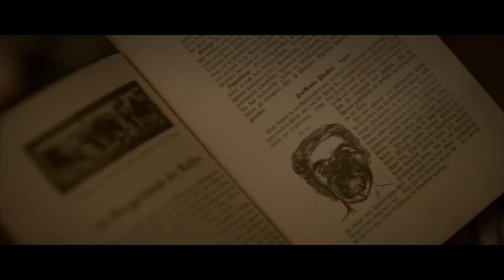Stay Out Of The Attic | Official Trailer | 2021 | Horror Thriller Movie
Horror | Thriller

Cast : Morgan Alexandria, Ryan Francis, Bryce Fernelius and Michael Flynn

Director : Jerren Lauder

Plot : Employees for a moving company are hired to help clear the rooms of a Victorian mansion, but the client offers them extra to get the job done overnight. As they set about doing the work, the movers stumble upon dangerous secrets..